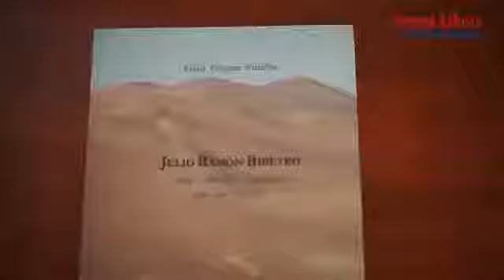Entrevista a Galia Ospina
¡Hoy en Somos Libros, seámoslo siempre!

Nos encontramos en el Centro Cultural Inca Garcilaso para conversar con la escritora colombiana Galia Ospina, quien va a presentar su libro sobre "Julio Ramón Ribeyro - Una ilusión tentada por el fracaso".

¡No te pierdas el programa de hoy, sólo por CNV!